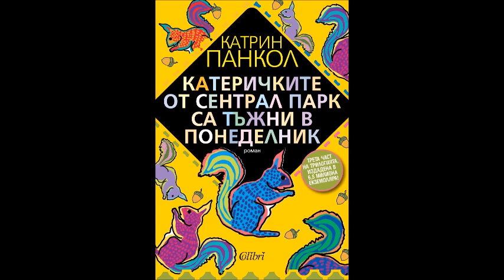Катрин Панкол - книга 3 - Катеричките от Сентрал Парк са тъжни в понеделник - част 4/12 Аудио книга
Катрин Панкол - серия Жълтите очи на крокодилите - книга 3 - Катеричките от Сентрал Парк са тъжни в понеделник - част 4/12 (Аудио книга) Любовен роман